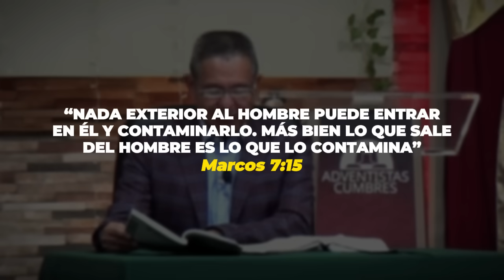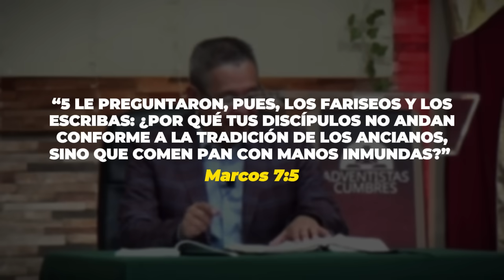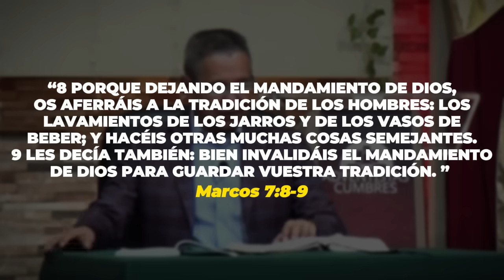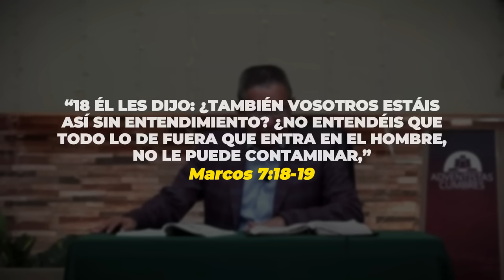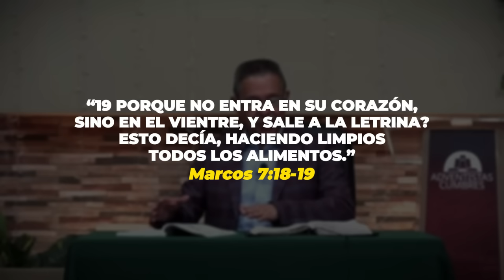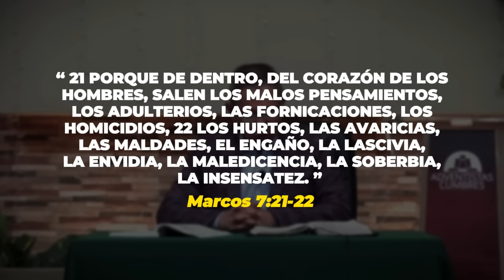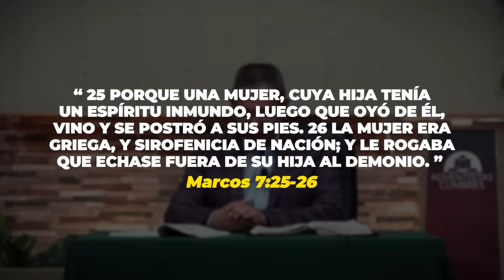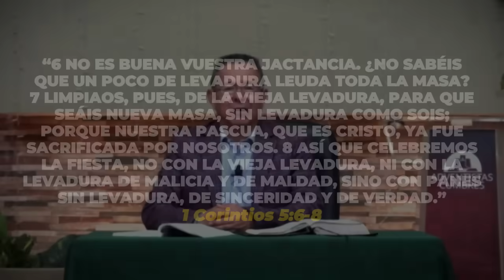DANIEL HERRERA - LECCIÓN ESCUELA SABÁTICA - INTRODUCCIÓN 6- TRIMESTRE 3-2024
Lección 6: Para el 10 de agosto de 2024
DE ADENTRO HACIA AFUERA
LEE PARA EL ESTUDIO DE ESTA SEMANA: Marcos 7; Isaías 29:13; Éxodo 20:12;
Marcos 8:1-21.
PARA MEMORIZAR:
“Nada exterior al hombre puede entrar en él y contaminarlo. Más bien lo que sale
del hombre es lo que lo contamina” (Mar. 7:15).
Esta semana estudiaremos Marcos 7 y la primera mitad del capítulo 8. Al
comienzo de Marcos 7, Jesús suscita controversia por su rechazo de la tra-
dición religiosa. No obstante, lo hace de una manera sorprendentemente
solidaria con algo muy relevante para la vida cristiana hoy.
Jesús presenta luego un acertijo que abre la puerta a una comprensión co-
rrecta de qué es en verdad la fe.
Después de esto, se dirige a Tiro y Sidón y tiene allí un encuentro con una
mujer que fue la única persona que le ganó una discusión a Jesús en los evange-
lios. Su encuentro con ella es inusual y hay bajo su superficie algunos mensajes
cifrados con los que la mujer fue capaz de interactuar. En vista de su fe, Jesús
le concedió lo que pedía.
Marcos 7 registra otra curación realizada por Jesús y así revela la importante
verdad de que, independientemente de cuán impresionantes puedan ser los
milagros, a menudo no alcanzan para que los corazones se abran a la verdad.
Después de todo, ¿qué bien hicieron los milagros a los líderes religiosos que
estaban empeñados en rechazar a Jesús?
En Marcos 8, nuestro estudio se enfoca en el significado del pan como sím-
bolo de enseñanzas y tradiciones. Estas historias contienen grandes lecciones
acerca del significado y la práctica de la vida religiosa.